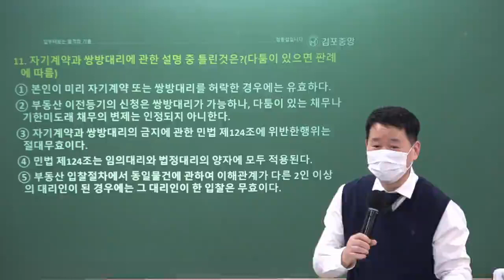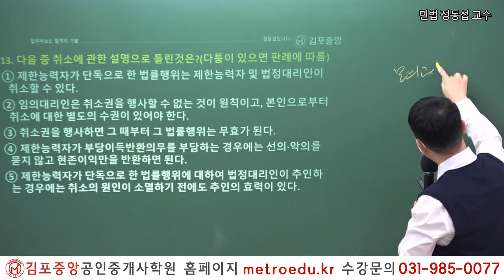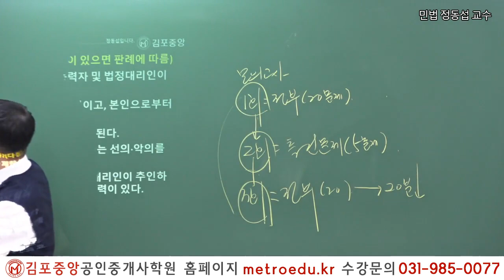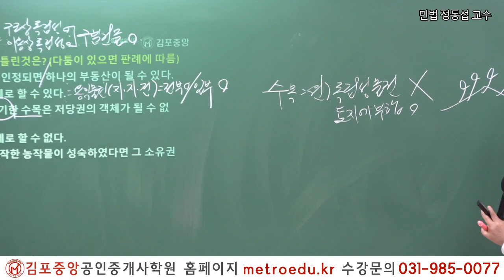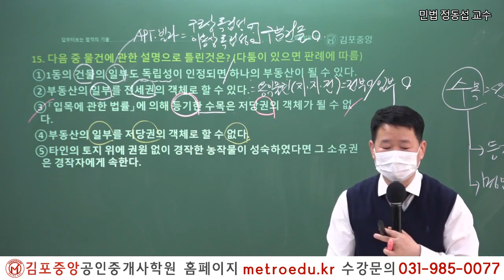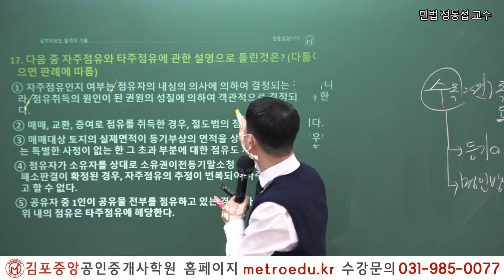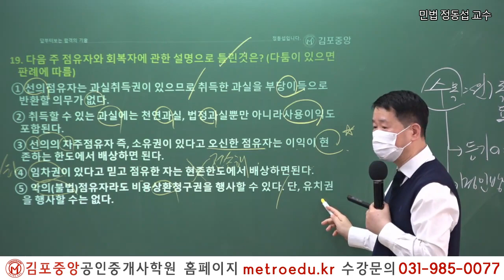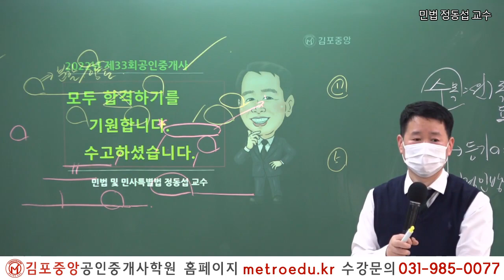[공인중개사학원 김포중앙] 제33회대비 민법 및 민사특별법 메가랜드 정동섭교수의 기본이론 중간고사 해설강의 2교시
(구글에서 김포중앙공인중개사학원을 검색하세요)

2019년 김포중앙공인중개사학원 단일학원 오프라인기준

1:1 학습상담전문요원, 스터디실무료,

2022 더 강력해진 교수님과